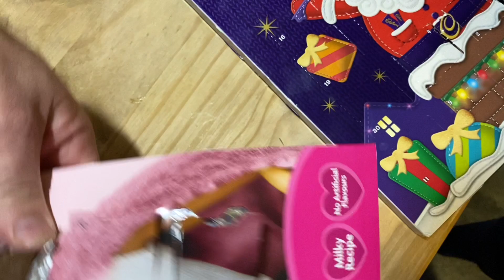A very cold morning